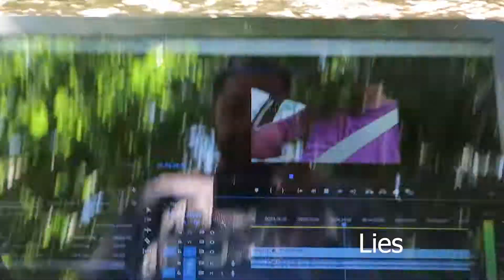Why He Playing In My Face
Why did he play ALL in my face like that? Find out what I think about the latest situation?

TECH

Canon PowerShot SX730 HS *Vlogging Camera*